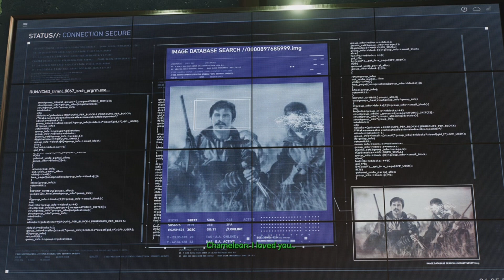Spiderman 2 - Chasing Lizard|Conmors Thru Tha City! Ain Dis Sum Sh*t Smh